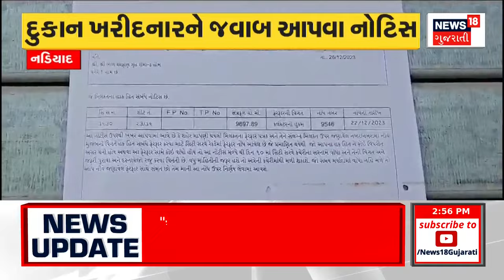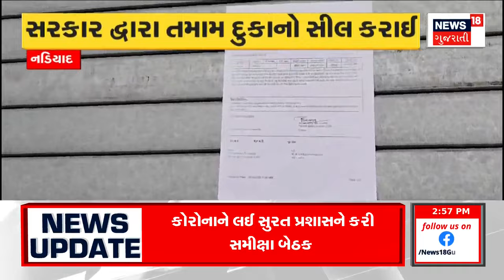Kheda News : સરકારી જમીનમાં દુકાનમાં બાંધવા મામલે તમામ દુકાન માલિકને નોટિસ | Guajrati Samchar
Nadiad News : Notice to all shop owners regarding construction of shop in government land. Notice to shop buyer to reply regarding construction of shop in government land.

Nadiad News : સરકારી જમીનમાં દુકાનમાં બાંધવા મામલે તમામ દુકાન માલિકને નોટિસ.સરકારી જમીનમાં દુકાનમાં બાંધવા મુદ્દે દુકાન ખરીદનારને જવાબ આપવા નોટિસ. n18oc_kheda